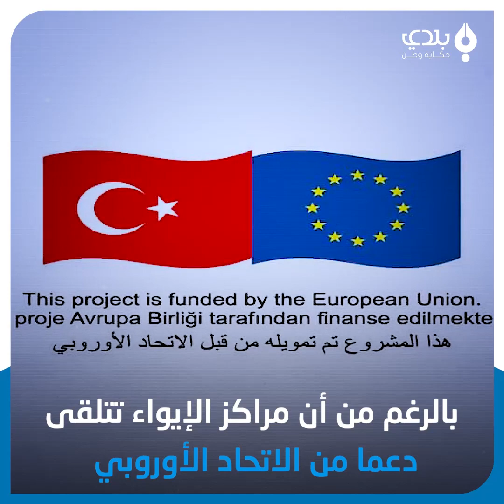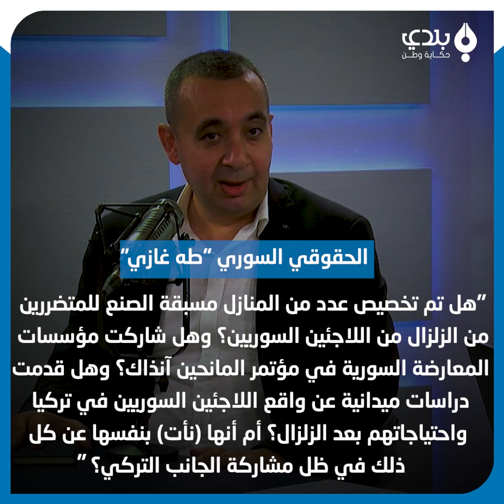تركيا تعيد اللاجئين السوريين قسريا.. و"الائتلاف والمنظمات": "لا بشوف ولا بسمع ولا بحكي"